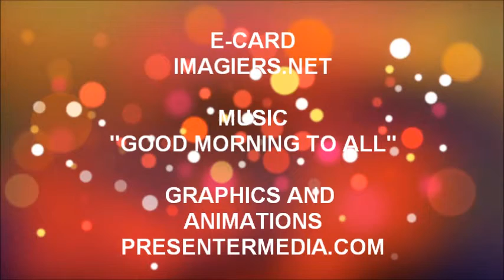TANTI AUGURI LOUKAS